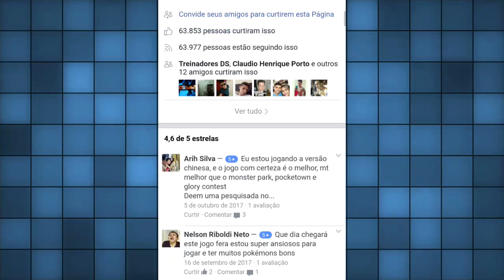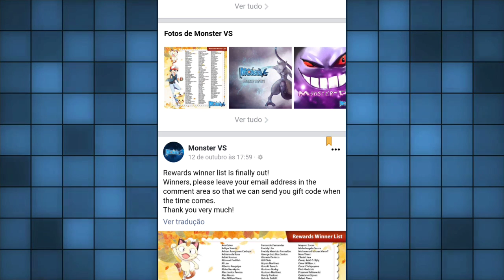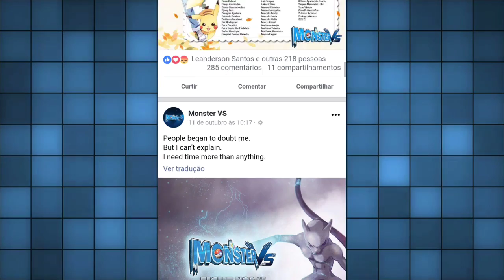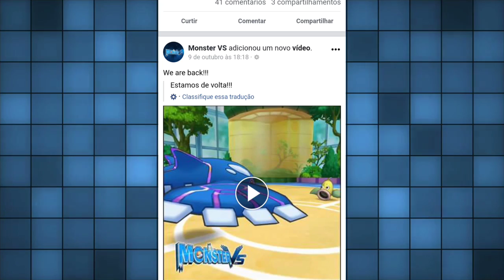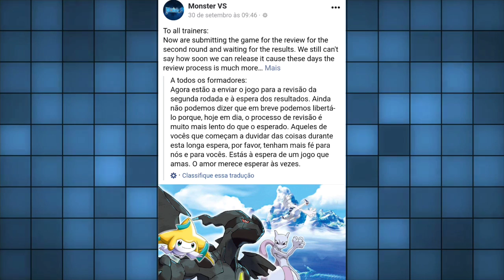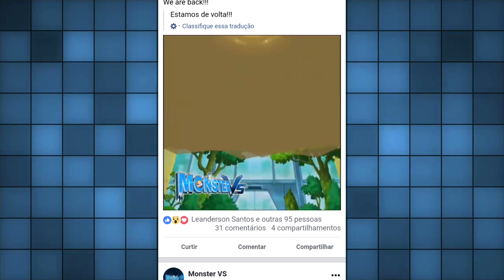O Que Aconteceu Com Pokémon VS (Monster vs)